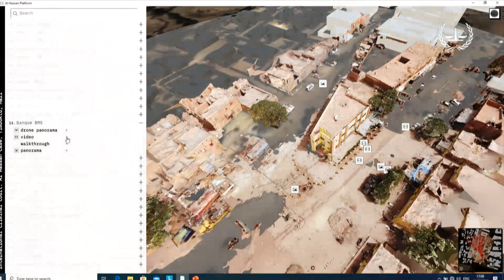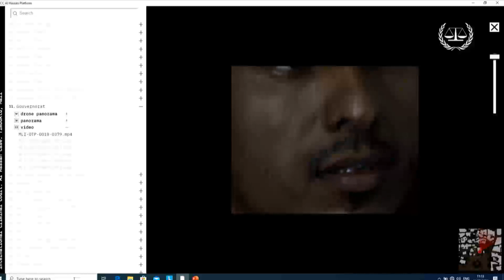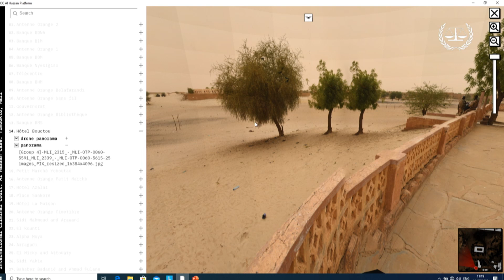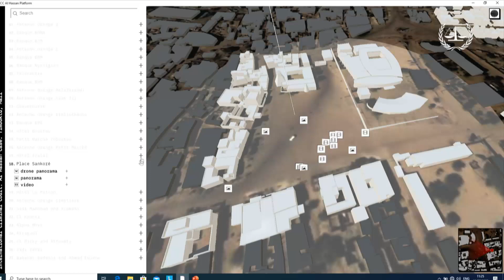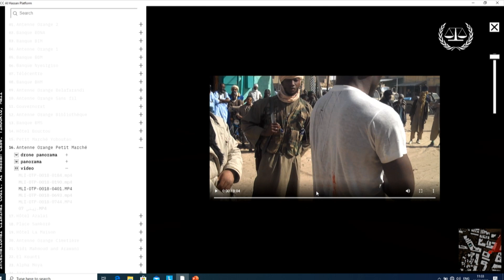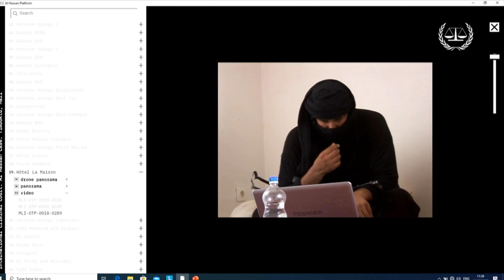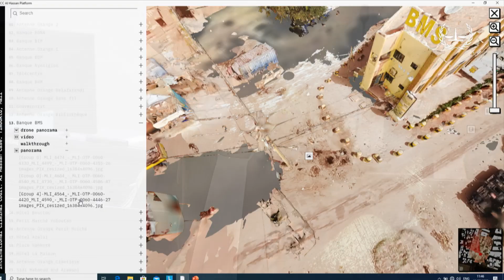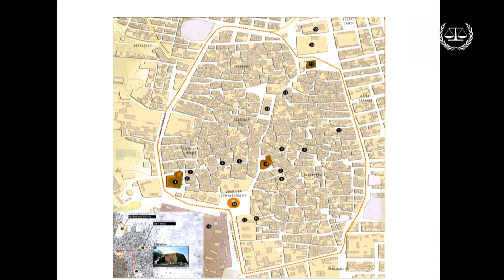Al Hassan case: Opening of the trial 15 July 2020 Second session French